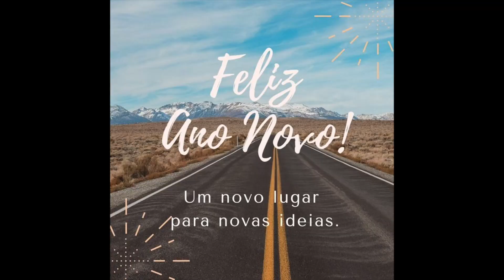Happy New Year!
Wishing you all the best in 2021! Happy New Year to you all! Thank you for being a part of my community!
Keep safe!